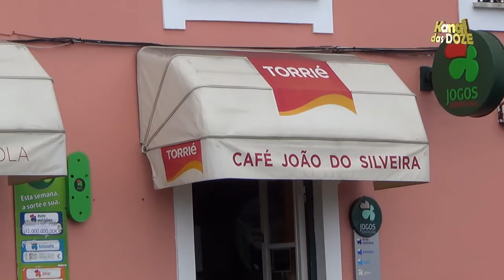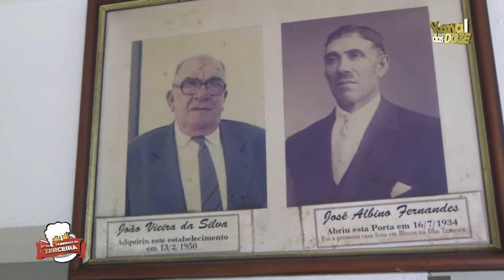PLAS TABERNAS DA TERCEIRA 2015 Joao da Silveira 20 de Janeiro/Terceira Taverns